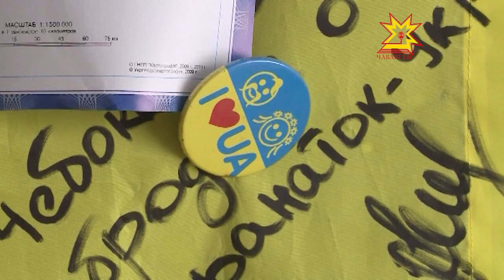Велосипедист из Чувашии Никита Васильев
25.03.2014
Атлас дорог — его настольная книга. Дороги, ночевка в палатках, еда на костре и прочие радости туриста — его образ жизни. Велосипедист из Чувашии Никита Васильев исколесил родную республику вдоль и поперек. Также в списке его географических достижений — Украина и Беларусь. Останавливаться на достигнутом он не собирается, следующая его цель — Кавказ.